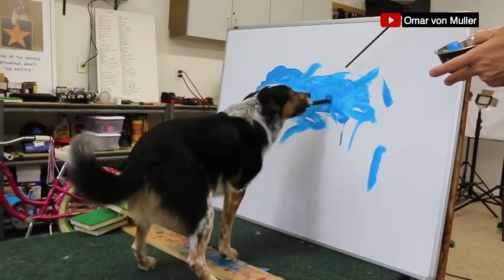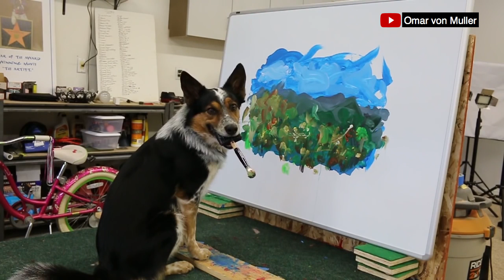Vodafone Viral 20/09